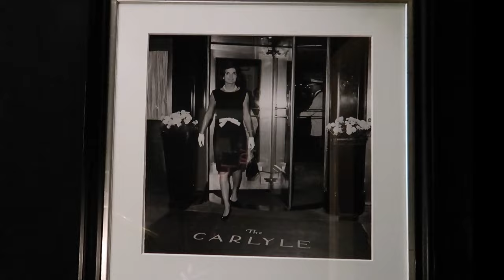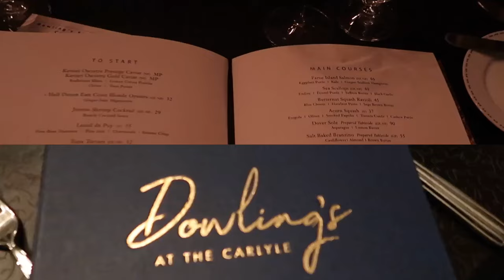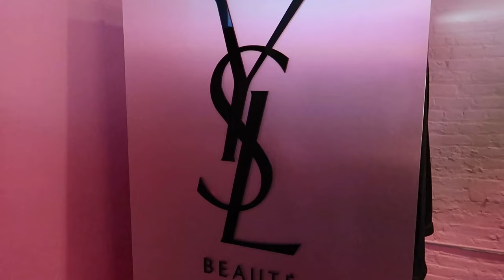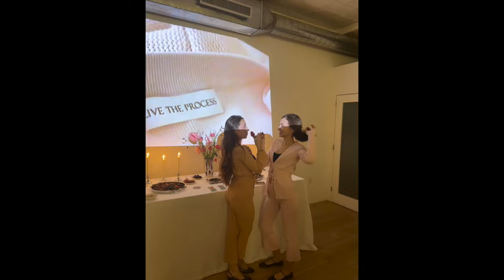turning 22 | nyc fashion week, college, routine, vintage stores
thank you for hanging out with me in the city during fashion week and my birthday!! I've been reflecting on the past year and I am so grateful to be healthy and surrounded by the people I love sharing it with this community that I feel so connected to.

love you, and don't forget to take a social media break if you feel overwhelmed consuming content. I urge you to pick up a book, journal, call someone you love if you're struggling with the winter blues or lack of motivation. Spring is almost here for us east coasters!

Also I am going to be trying out posting two vlogs a week on here! let me know what kind of content you'd like to see outside of vlogs!! Have a beautiful day! xx